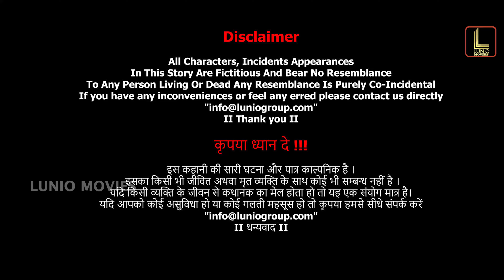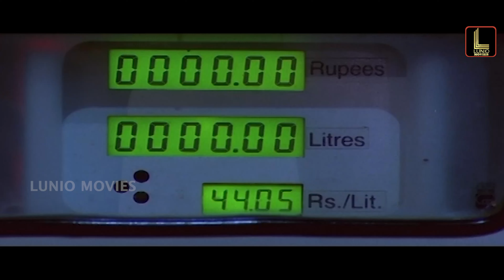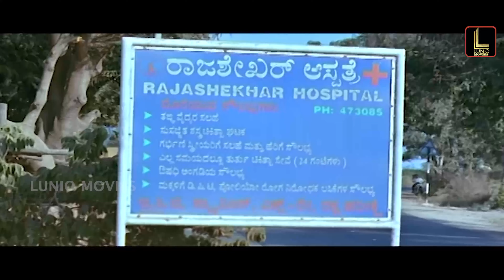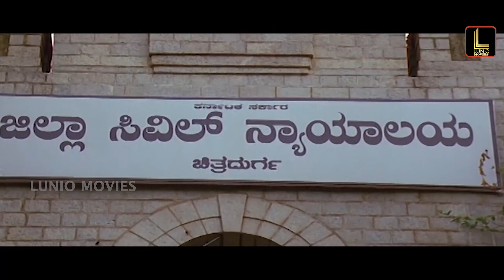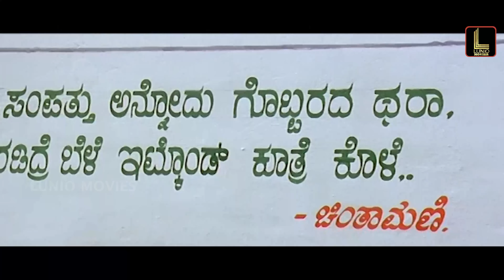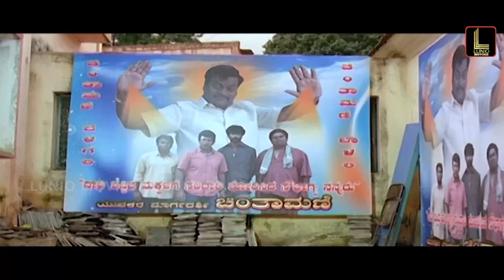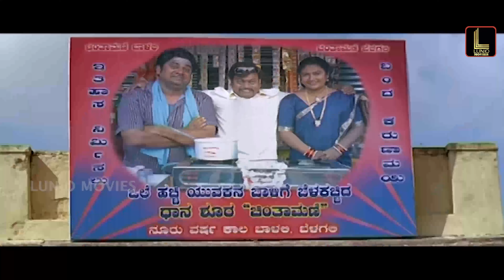Vadik Kaal | South Action Superhit Hindi Dubbed Movie | Puneeth Rajkumar, Yogesh, Srinagar Kitty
The story revolves around three friends who are desperately looking out for suitable job opportunities. Their lives get devastated when they try to unite two lovers.
Prabhu (Puneeth Rajkumar), Chandra (Srinagara Kitty) and Sidda (Yogi) are three friends who dream of a joyous life. Enter another friend Sudhi (Vishal Hegde) who leaves their lives shattered. The trio also face ridicule and humiliation for the help they do for him. Sudhi is in love with Sushma (Ramya Barna), daughter of a businessman Paramashivamurthy (Avinash), who is opposed to their romance. The three men help Sudhi get married to Sushma by risking their lives. This results in Chandra losing a leg, Sidda becoming deaf and Prabhu being forced to abandon his lover Gayathri (Radhika Pandit). To add insult to injury, literally in this case, Sushma and Sudhi decide to part ways and ill-treat the friends when they try to get the couple to patch up. The rest of the film is about the value of friendship.

Starring : Puneeth Rajkumar, Yogesh, Srinagar Kitty, Radhika Pandit, Abhinaya, Vishal Hegde, Ramya Barna, Rangayana Raghu, Sadhu Kokila, Sudha Belawadi, Tabla Nani, Shefali Zariwala & Others.

Movie Credits:
Production Company :
Presented By : Eagle Home Entertainments Presents
Movie : Ek Aur Mahasangarsh (Hudugaru -Kannada)
Directed By : K. Madesh
Produced By : Smt. Parvathamma Rajkumar
Dialogues : Guruprasad